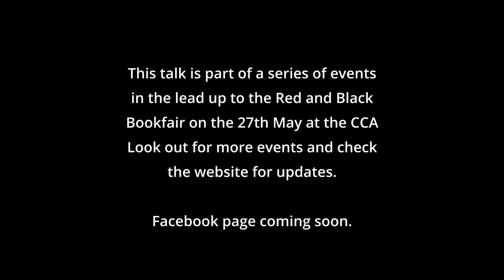The Life Of Peter Kropotkin From the Paris Commune to the Kronstadt Revolt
Iain McKay At Red Rosa'S Calton
This talk is part of a series of events
in the lead up to the Red and Black
Bookfair on the 27th May at the CCA
Look out for more events and check
the website for updates.